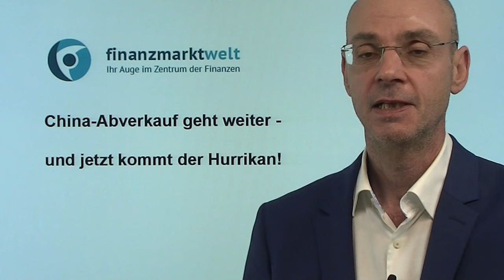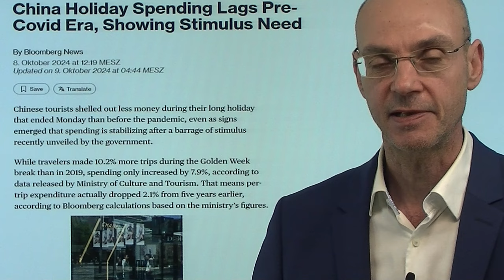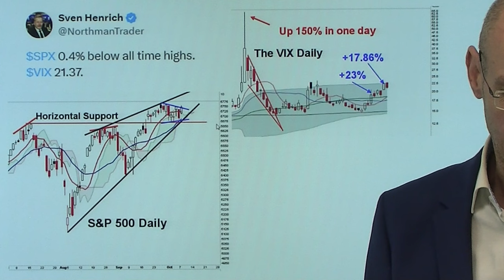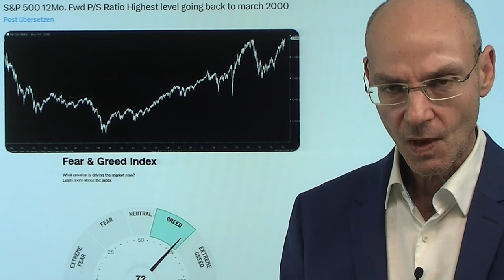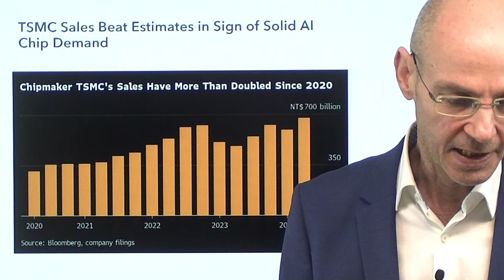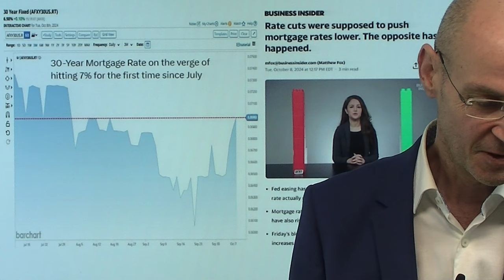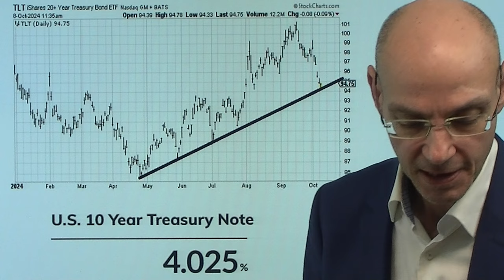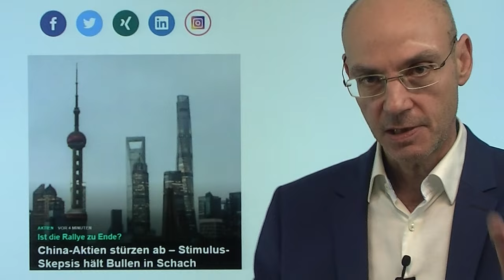China-Abverkauf geht weiter - und jetzt kommt der Hurrikan! Videoausblick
Hinweise aus Video:

1. China-Aktien stürzen ab – Stimulus-Skepsis hält Bullen in Schach

2. Dax: 19.000 Punkte im Blick – Die Gefahr ist noch nicht gebannt

Der Abverkauf in China geht weiter - nun trifft die Enttäuschung über das Ausbleiben neuer Stimulus-Maßnahmen nach dem Hang Seng auch die Aktienmärkte in Festlands-China. Peking wird nervös und kündigt daher für Samstag eine Pressekonferenz des Finanzminsters an - dadurch die chinesischen Indizes wieder etwas erholt. An der Wall Street gestern erneut lupenreine KI-Euphorie, wieder war Nvidia Treiber der US-Aktienmärkte. Nun erreichen die Stimmungswerte der US-Märkte Extrem-Niveaus (z.B. Put-Call-Ratio), die Luft wird kurzfristig dünner. A propos Luft: heute wird der Hurrikan Milton auf Florida treffen - und das könnte sowohl für die Finanzmärkte als auch für die US-Wahlen bedeutend werden..